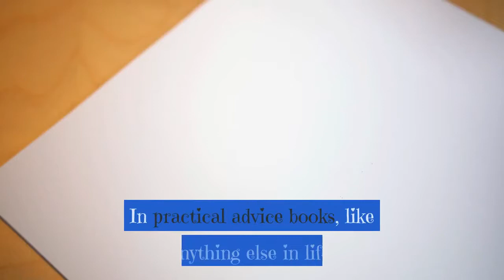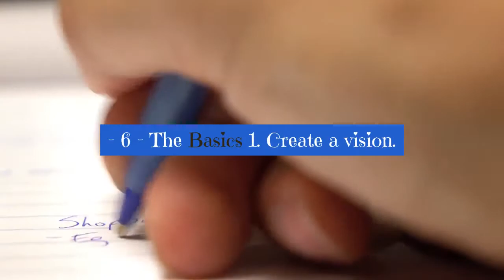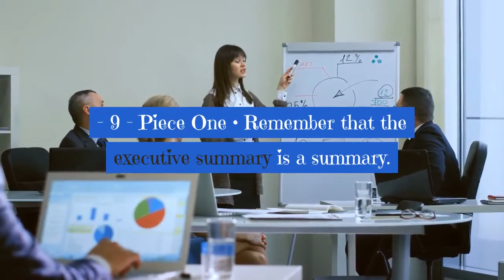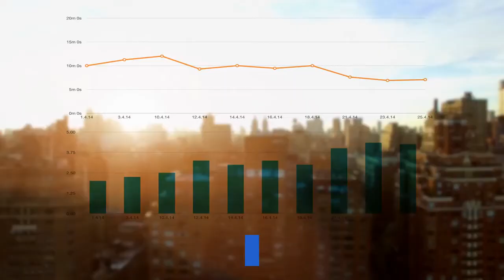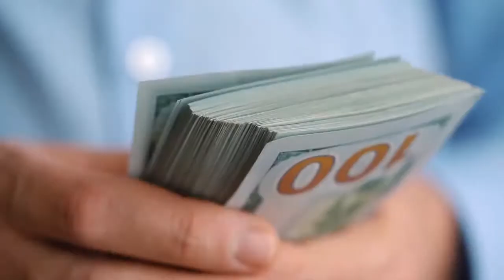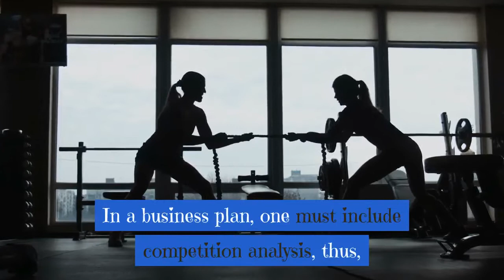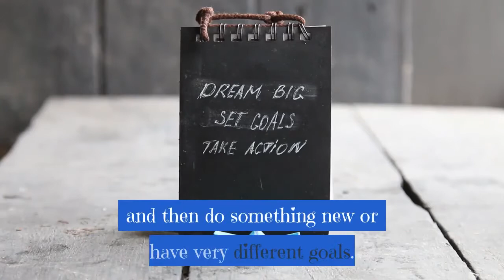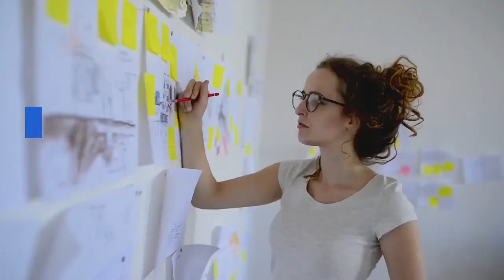The business brains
Foreword
Chapter 1:
Business Plan Basics
Chapter 2:
The Executive Summary
Chapter 3:
The Mission Statement
Chapter 4:
Exploring Financial Needs
Chapter 5:
Evaluating Competition
Chapter 6:
The Troubles You Can Run Into Without The Proper Business Plan
Wrapping Up